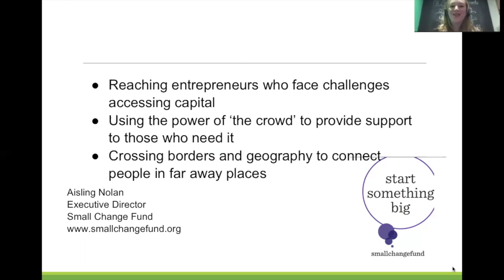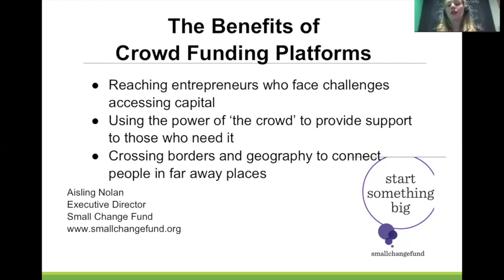Aisling on Crowdfunding in Canada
This video is from the Lending a Hand: Live from Ghana webinar. GreenLearning's Lending a Hand module teaches the ins and outs of micro finance—one of the most effective and sustainable ways to lend money.